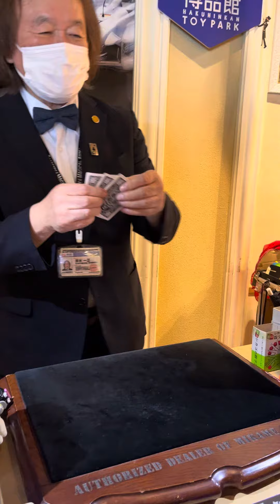Magic tricks for kids